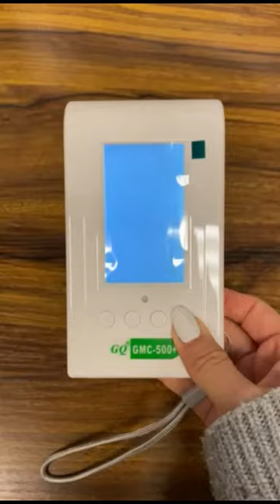Testing a smoke detector using GQ GMC500PLUS nuclear radiation geiger counter